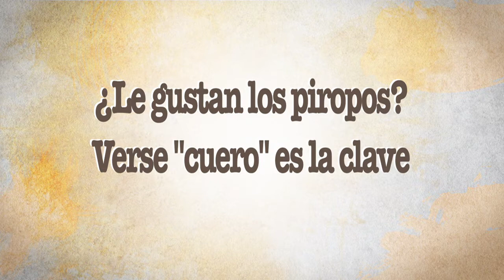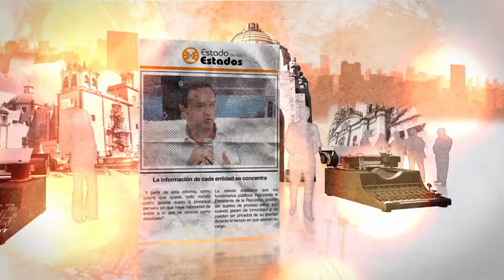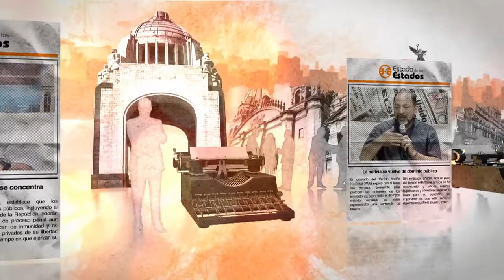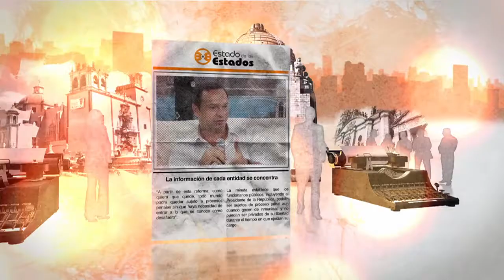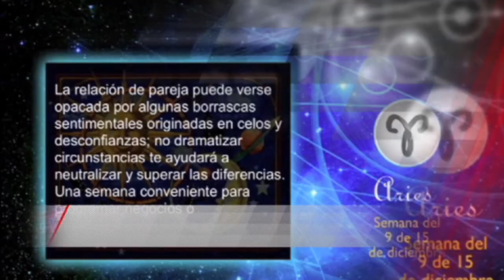EE: ¿Le gustan los piropos? Verse "cuero" es la clave 08 Octubre 2016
Nos acompaña la  Dra.America García Villegas ,Control de Peso
Dirección: Plaza Nayandei, Local 5
Locación: Cancún, Quintana Roo, México